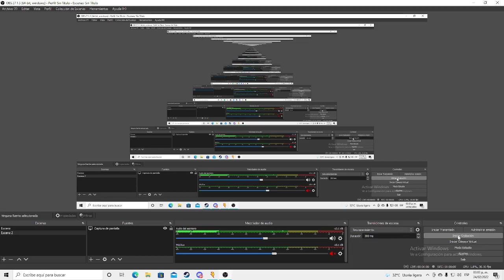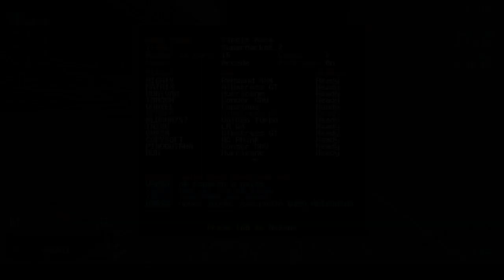Re-Volt I/O Rookies by Mighty (Lobby 1)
wElCoMe To ReVoLt xDsdfgjhfdsgfjdgjwekhrtkujghHUIYR3478YDRGF87SET5436
Results:

CPU: AMD Ryzen 3 2200G OC 3.8 Ghz
GPU: Sapphire Pulse Radeon RX 570 8GB
HDD:Western Digital Blue 1TB
SSD: Sandisk SSD Plus 120GB
Ram: OLOy 2x8GB DDR4 3200MHZ CL16
Motherboard: ASUS B350M-PLUS TUF GAMING
PSU: Gibabyte P650B 80+ Bronze
Case: Delux MZ-407

Peripherals:
Keyboard: Gibabyte Force K83 (Cherry MX Red)
Mouse: Razer Deathadder Elite V1
Webcam: Logitech C920
Headphones: KZ ZAX In-Ear Earphones
Microphone: Razer Seiren Mini